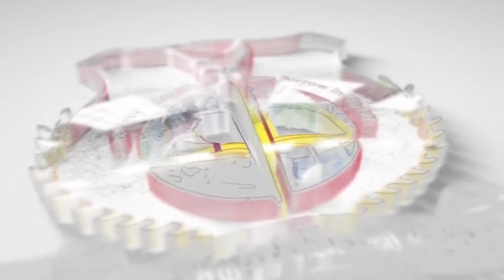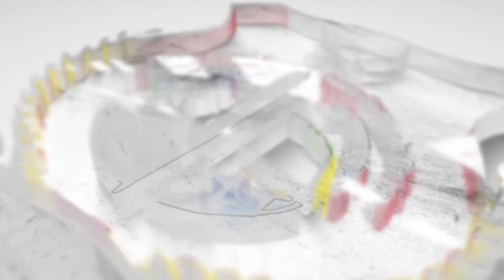🔴🅻🅸🆅🅴 SUNDAY CHURCH SERVICE | 14th April 2024 | Vineyard Blessed Church | Pst. Shaila Gangawane.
🔥 Live Sermon and Worship Extravaganza at Vineyard Blessed Church!  🔥

Get ready for a soul-refreshing meeting as we gather for an electrifying live streaming event that will lift your spirits and fill your heart with praise. 🙌🎶

📍 Location: Clara Bruce Girl's High School Ground, Station Road, Kothi, Ahmednagar, India, Maharashtra

Join us as the dynamic duo, Pastor Sunil & Shaila Gangawane, grace our stage to deliver an inspiring sermon that will touch the depths of your soul. Their wisdom and passion for spreading the divine word are unmatched, and you won't want to miss a minute of their enlightening message.

But that's not all! 🎤 Brother Siyon and the sensational church choir will be leading us in a powerful praise and worship session. Get ready to raise your voices, lift your hands, and immerse yourself in a moment of spiritual connection unlike any other.

Let's come together as a community, united in faith and love, to experience the divine presence and uplift one another. Mark your calendars, set your reminders, and join us for an unforgettable live streaming event at Vineyard Blessed Church. Spread the word, invite your friends and family, and let's make this a celebration to remember! 🎉🙏